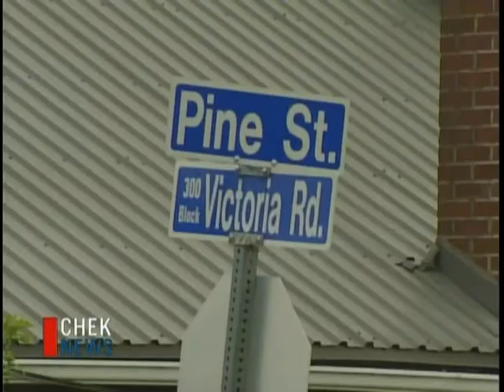Nanaimo Abduction Attempt